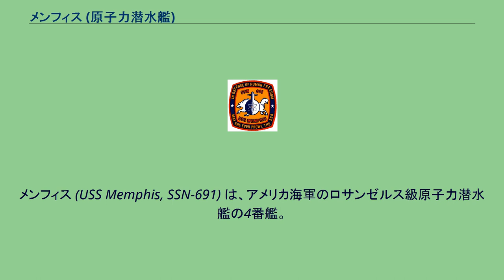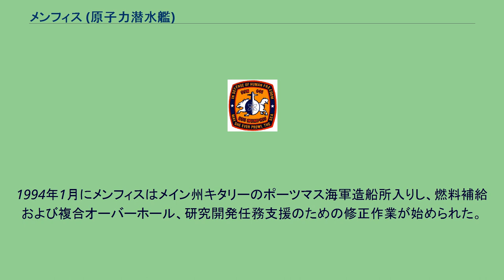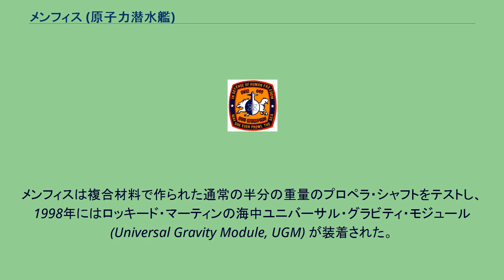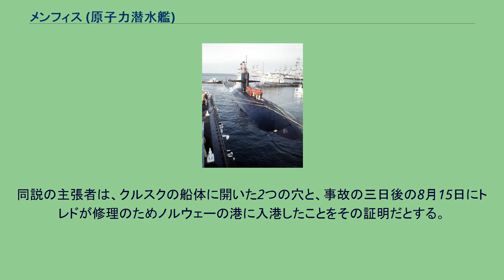メンフィス (原子力潜水艦)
メンフィス (USS Memphis, SSN-691) は、アメリカ海軍のロサンゼルス級原子力潜水艦の4番艦。
艦名はテネシー州メンフィスに因んで命名された。
その名を持つ艦としてはカンバーランド級給油艦10番艦(T-AO-162)以来6隻目。
メンフィスは1971年2月4日にバージニア州ニューポート・ニューズのニューポート・ニューズ造船所に建造発注され、1973年6月23日に起工した。
1976年4月3日にキャシー・ビアード夫人によって命名、進水し、1977年12月17日に艦長G・デニス・ヒックス中佐の指揮下就役する。
1981年3月、メンフィスはパナマ運河を経由した世界周航を終え、その中には第6艦隊と第7艦隊両方での作戦活動を含んだ。
メンフィスは1989年に戦闘対応のまま実験潜水艦に指定され、ロサンゼルス級およびシーウルフ級のための複合船体構造、無人潜水艇、新型ソナー、水中抵抗減少およびそのほかの先進技術の試験台となった。
1990年代中頃に改修を受け、多くの修正のため排水量は約50トン増えたが、その修正は後部に集中した。
1994年1月にメンフィスはメイン州キタリーのポーツマス海軍造船所入りし、燃料補給および複合オーバーホール、研究開発任務支援のための修正作業が始められた。
有効性確認が完了すると、メンフィスはコネチカット州グロトンで第12潜水艦開発部隊に配属された。
メンフィスは複合材料で作られた通常の半分の重量のプロペラ・シャフトをテストし、1998年にはロッキード・マーティンの海中ユニバーサル・グラビティ・モジュール (Universal Gravity Module, UGM) が装着された。
2005年5月3日に北極点を二度通過し、11月3日にニューロンドンに帰還した。
メンフィスは2005年のバッテンベルク・カップを受賞した。
2006年5月6日、イラク暴動に対して展開し、8月7日にニューロンドンに帰還した。
2007年6月27日、ポーツマス海軍造船所入りした。
2011年4月1日退役。
2000年8月12日にオスカー級原子力潜水艦のクルスクがバレンツ海での演習中に事故を起こし沈没したが、クルスクはトレド (USS Toledo, SSN-769) およびメンフィスの攻撃を受けて沈没したとする説がある。
同説の主張者は、クルスクの船体に開いた2つの穴と、事故の三日後の8月15日にトレドが修理のためノルウェーの港に入港したことをその証明だとする。